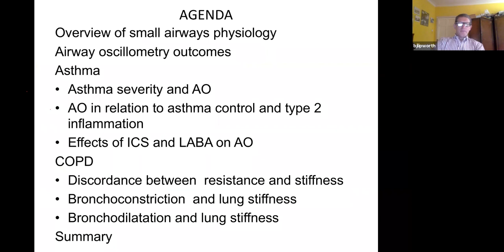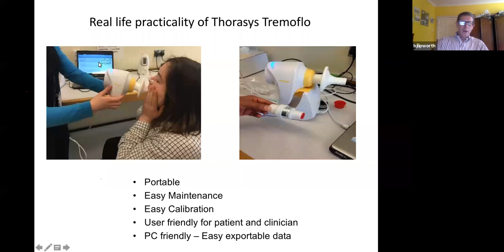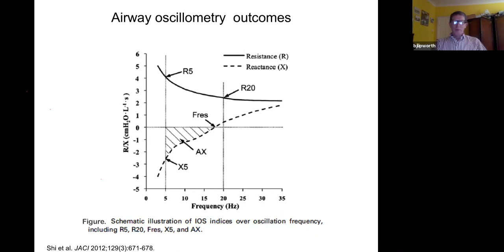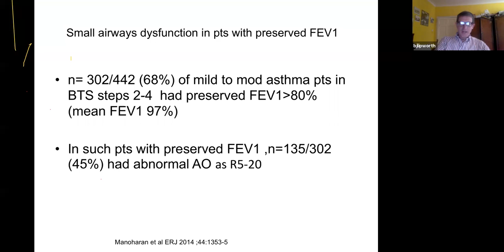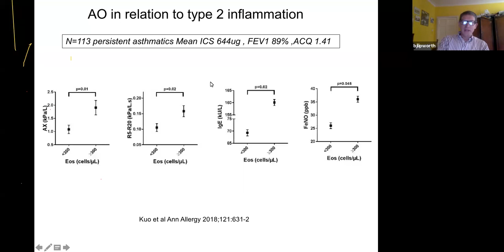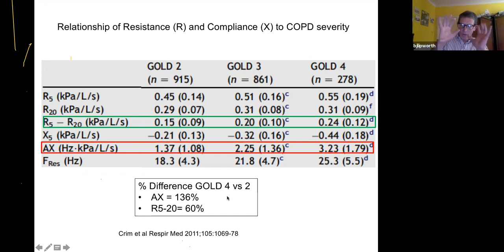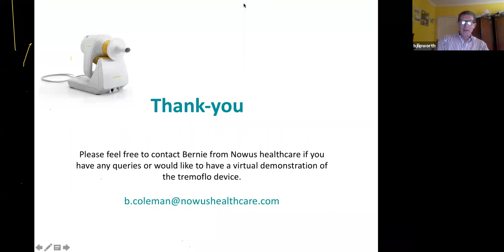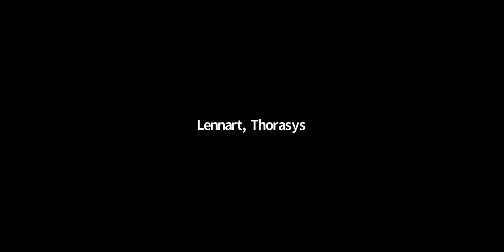[Webinar] Airwave Oscillometry in the diagnosis and monitoring of respiratory disease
Learn how Airwave Oscillometry can help your clinical practice in the assessment of respiratory disease with Brian Lipworth, MD and clinical professor at the University of Dundee.